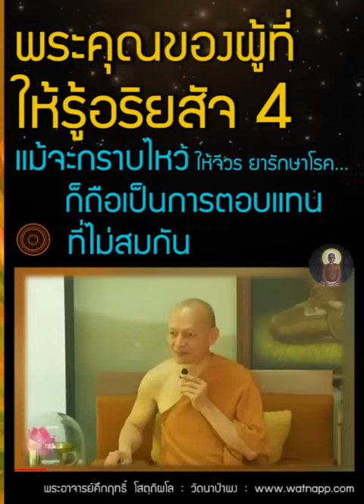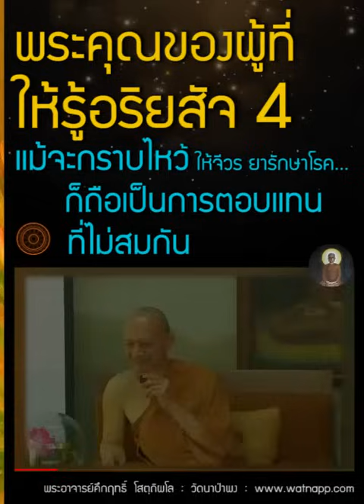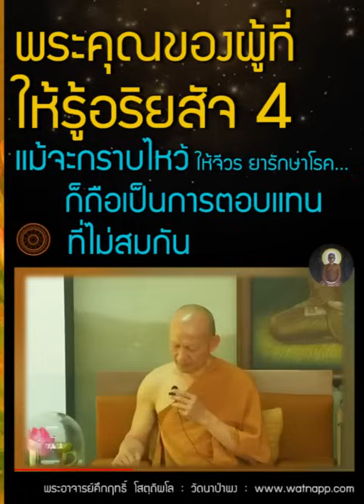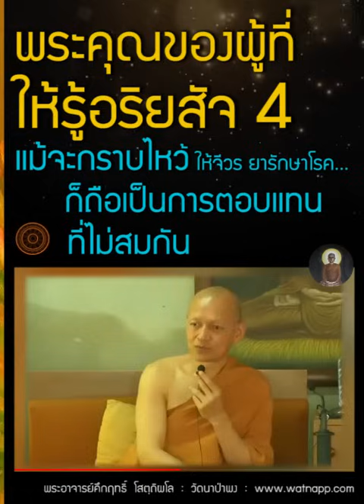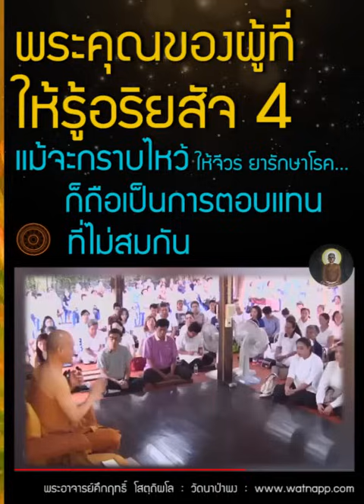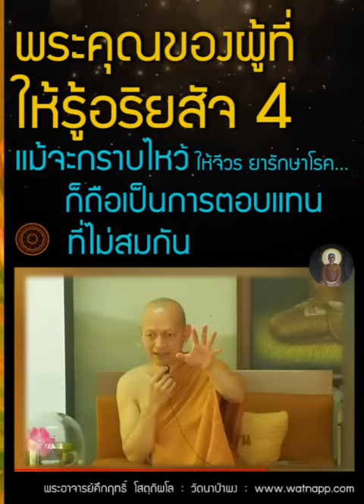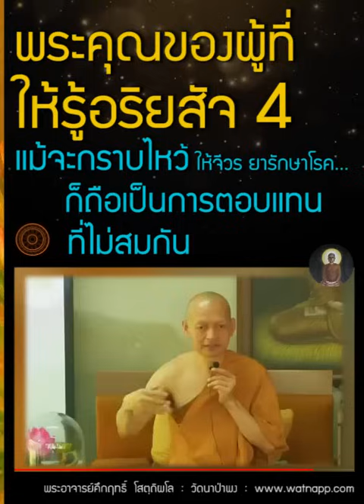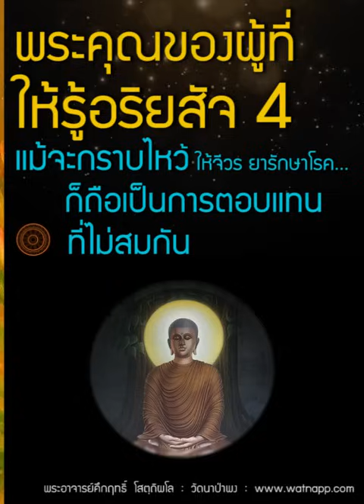พระคุณคนที่ให้รู้แจ้ง ซึ่งอริยสัจ 4 แม้จะกราบไหว้ ให้จีวร บิณฑบาต...ก็ยังถือเป็นการตอบแทนที่ไม่สมกัน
[๗๐๙] พ. ถูกแล้วๆ อานนท์ จริงอยู่บุคคลอาศัยบุคคลใดแล้ว เป็นผู้ถึงพระพุทธ พระธรรม พระสงฆ์ เป็นสรณะได้ เราไม่กล่าวการที่บุคคลนี้ตอบแทนต่อบุคคลนี้ด้วยดี เพียงกราบไหว้ ลุกรับ ทำอัญชลี ทำสามีจิกรรมด้วยเพิ่มให้จีวร บิณฑบาต เสนาสนะ และคิลานปัจจัยเภสัชบริขาร บุคคลใดอาศัยบุคคลใดแล้ว งดเว้นจากปาณาติบาต จากอทินนาทาน จากกาเมสุมิจฉาจาร จากมุสาวาท จากฐานะเป็นที่ตั้งแห่งความประมาทเพราะดื่มน้ำเมาคือสุรา และเมรัยได้ เราไม่กล่าวการที่บุคคลนี้ตอบแทนต่อบุคคลนี้ด้วยดี เพียงกราบไหว้ลุกรับ ทำอัญชลี ทำสามีจิกรรม ด้วยเพิ่มให้จีวร บิณฑบาต เสนาสนะ และคิลานปัจจยเภสัชบริขาร บุคคลอาศัยบุคคลใดแล้ว เป็นผู้ประกอบด้วยความเลื่อมใส อย่างไม่หวั่นไหวในพระพุทธ พระธรรม พระ
สงฆ์  ประกอบด้วยศีลที่พระอริยะมุ่งหมายได้  เราไม่กล่าวการที่บุคคลนี้ตอบแทนบุคคลนี้ด้วยดี เพียงกราบไหว้ลุกรับ  ทำอัญชลี  ทำสามีจิกรรม  ด้วยเพิ่มให้จีวร  บิณฑบาต  เสนาสนะ  และคิลานปัจจยเภสัชบริขาร  บุคคลอาศัยบุคคลใดแล้ว  เป็นผู้หมดความสงสัยในทุกข์  ในทุกขสมุทัย ในทุกขนิโรธ  ในทุกขนิโรธคามินีปฏิปทาได้  เราไม่กล่าวการที่  บุคคลนี้ตอบแทนบุคคลนี้ด้วยดี เพียงกราบไหว้  ลุกรับ  ทำอัญชลี  ทำสามีจิกรรม  ด้วยเพิ่มให้จีวร  บิณฑบาต  เสนาสนะ  และ
คิลานปัจจยเภสัชบริขาร  ฯ
   ...(อ่านเพิ่มเติมได้ที่ลิ้งค์)

--📙 พระไตรปิฎก ไทย (ฉบับหลวง) เล่มที่ ๑๔ สุตตันตปิฎก มัชฌิมนิกาย อุปริปัณณาสก์ หน้าที่ ๓๔๒ - ๓๔๖

1-สิ่งใดที่ไม่ใช่ของเธอ เธอจงละมันเสีย
2-เจริญอานาปานสติ มรรค 8 จะถูกกระทำขึ้นพร้อมกัน ทั้ง 8 ข้อ